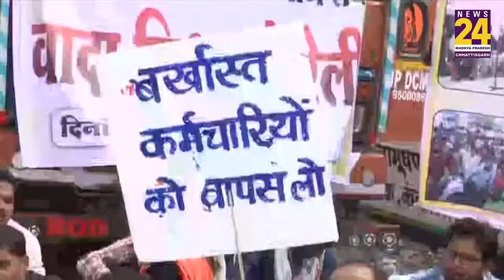108 एंबुलेंस कर्मचारियों ने सरकार के खिलाफ किया प्रदर्शन, निकाली वादा निभाओ रैली